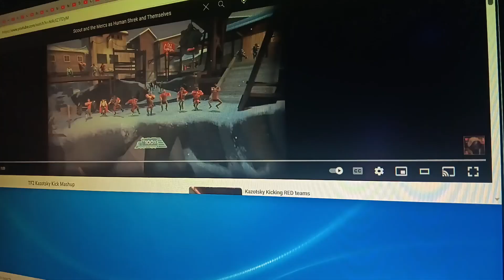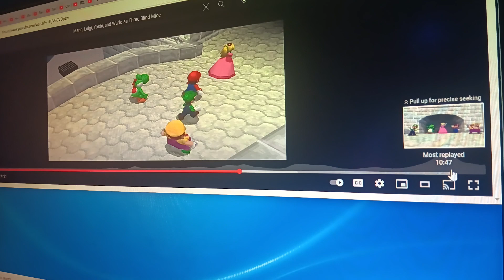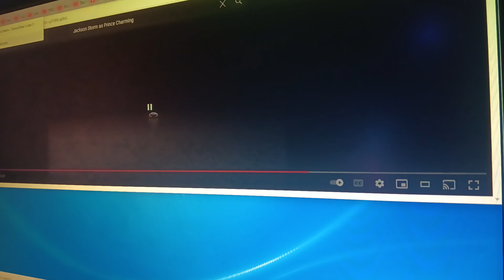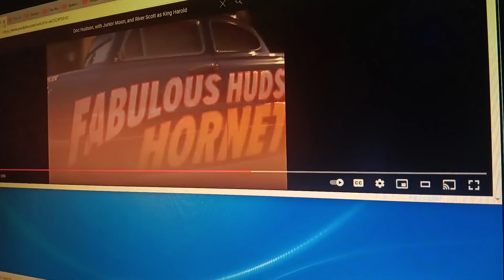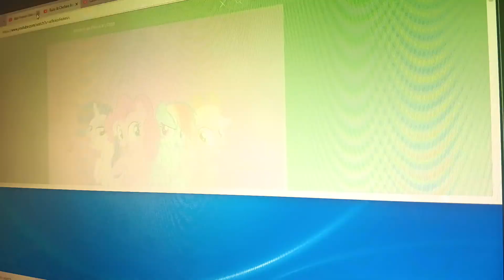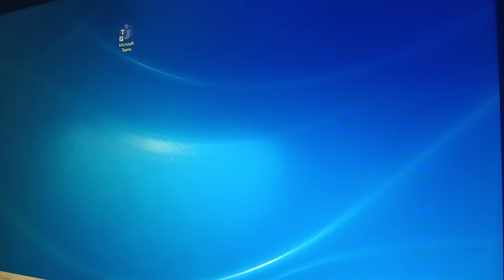Lightning McQueen 2 (Shrek 2) Part 24 - End Credits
Here's Part 24, Well, everybody, that's it - the end of Lightning McQueen 2 (Shrek 2) I hope you all enjoyed.